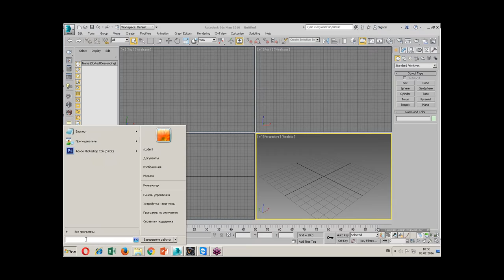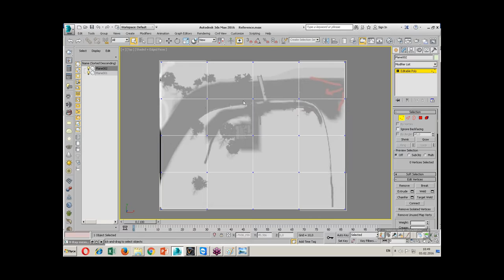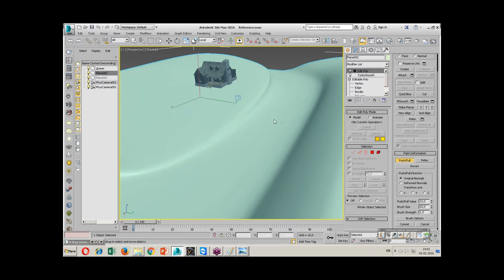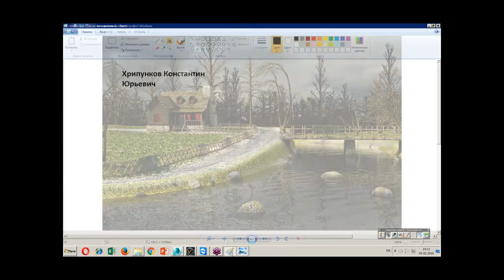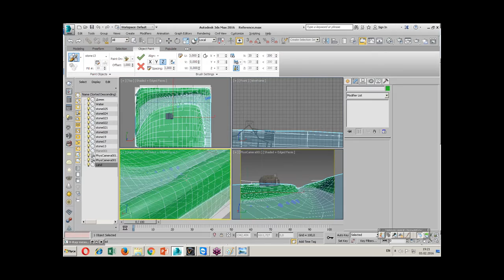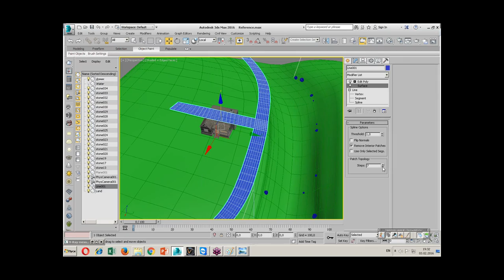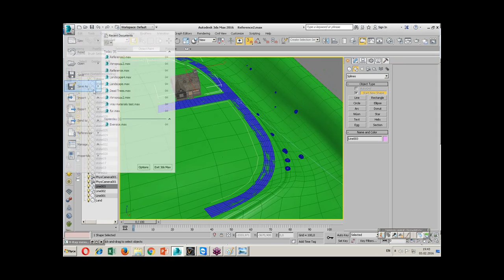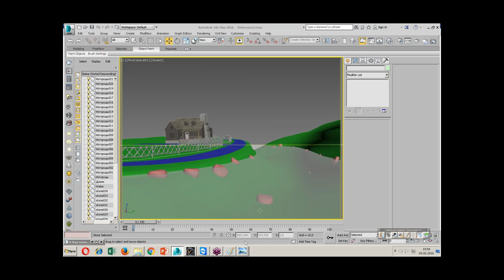Ландшафтное моделирование в 3ds Max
Хотите научиться создавать реалистичное трехмерное  пространство? С задачами такого рода зачастую сталкиваются архитекторы, дизайнеры, создатели игр и представители многих других профессий. На бесплатном мастер-классе учебного Центра "Специалист" при МГТУ имени Баумана будет наглядно показано, как с «нуля» создать объёмный ландшафтный проект без использования сложных утилит, плагинов и растровых изображений.
В ходе нашего семинара вы:
- Научитесь проектировать реалистичный трёхмерный ландшафт при помощи штатных средств Autodesk 3ds Max 2016.
- Познакомитесь с основами создания водоёмов и дорог.
Бесплатный урок по 3ds Max для начинающих и опытных пользователей ведет выпускник МГТУ имени Н.Э. Баумана, обладатель международных профессиональных и тренерских сертификаций по V-Ray и Autodesk 3ds Max, имеющий большой опыт работы дизайнером и художником в различных отраслях Константин Юрьевич Хрипунков.

Курсы 3ds Max в "Специалисте", крупнейшем российском учебном центре, авторизованным Autodesk